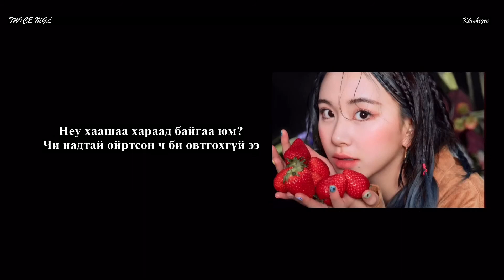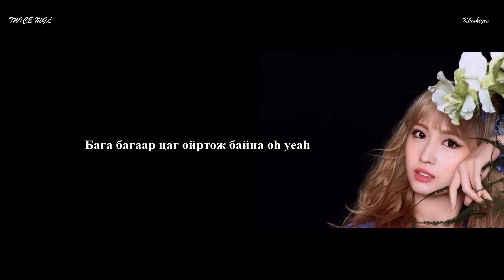TWICE - "Make me go" [MGL SUB]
9дэх mini album-н bside дуу болох "Make me go"-г орчуулгатай хүргэж байна, биднийг дэмжээрэй~